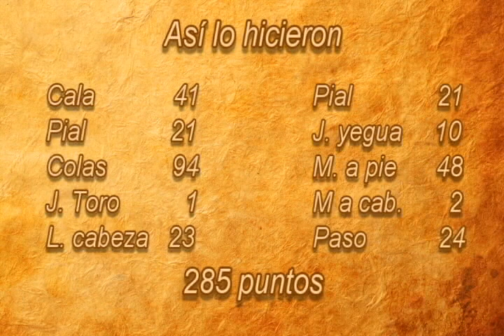RANCHO SAN RAFAEL CLASIFICACIÓN TORNEO DE FERIA SAN RAFAEL 2014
Rancho San Rafael y su charreada de participación en el evento de feria que organizaron en diciembre del 2014.